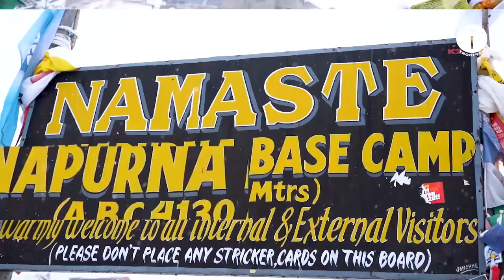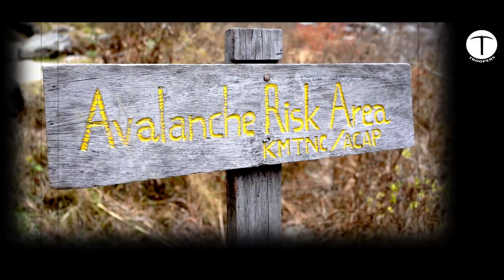Annapurna Base Camp Trek | An unforgettable Journey in the Himalayas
Let’s trek together to the lap of world’s tenth highest mountain (8,091m) relishing on the 360-degree mesmerizing view of majestic mountains, the deepest Kali Gandaki Gorge and cascading waterfalls. Through the dense tropical forest of bamboo and rhododendron (the national flower of Nepal), accompanied by melodious chirping of birds and adventurous wildlife activities, you will step on the foot of gorgeous Himalayas. Send a prayer through the fluttering prayer flags and explore local cultures with lived experiences on the heart-warming hospitality and pristine traditions of locals! Try weaving bamboo mats and bathing on the relaxing hot springs believed to have amazing healing powers. And don’t forget to take awesome pictures of breathtaking sunrise and sunset views in the mountain peaks.
So, where are you planning your next vacation?

About Troopers:

Trooper Travels and Tours Pvt. Ltd is a leading Trekking, Tours and Adventure Activities operator in Nepal. Our enthusiastic team with decades of experience are always dedicated to offer the best travel and trekking experience with Nepal Holiday packages. Let’s engage in the cultures of people residing in the lap of the Himalayas practicing their traditions and get overwhelmed by their heart-warming hospitality. Just let us know how and when you wish to delve into the mesmerizing artistry of nature and we are here to accompany you to the most incredible and memorable trip of your life.